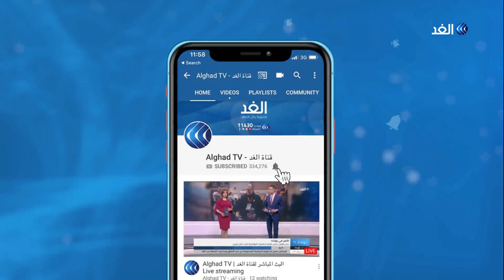محلل: رؤساء الكتل السياسية وراء تفاقم الأوضاع في العراق ووعود برهم صالح غير مقنعة للشارع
قال الرئيس العراقي برهم_صالح إن البؤس والمظالم فجروا الاحتجاجات وما حصل جريمة لا يمكن السكوت عنها. واقترح صالح فتح تحقيق قضائي في الأحداث الأخيرة، مقترحا أن تقديم تعويض للأهالي المتضررين من الأحداث الأخيرة.وقال: "لا نريد أن يصبح العراق وقودا لصراعات الآخرين". وأضاف: "أدعو المتظاهرين لوقف التصعيد والدخول في حوار مع السلطات". وقال في أول خطاب له منذ بداية الأحتجاجات: أدعو لإجراء تعديل وزاري يسمح بالسرعة في تجسيد الإصلاحات، وفتح حوار سياسي لتحقيق كتلة نيابية تدعم خطوات الإصلاح. واقترح صالح إعادة النظر في قانون الانتخابات العراقي"، ودعا صالح لفتح حوار وطني لبحث "الاختلالات في المنظومة السياسية"... وكانت مظاهرات العراق هي محور النقاش خلال حلقة اليوم من برنامج وراء الحدث، حيث ناقش مقدم البرنامج علاء الشيخ كلاً من زيد العيسي، المحلل السياسي، مؤيد الونداوي، الباحث في المركز العراقي للدراسات الاستراتيجية.